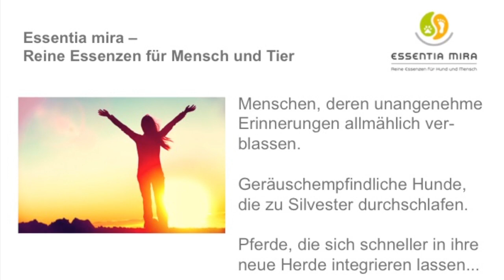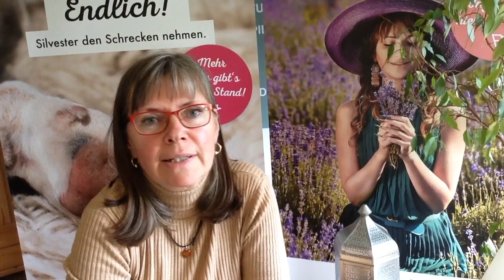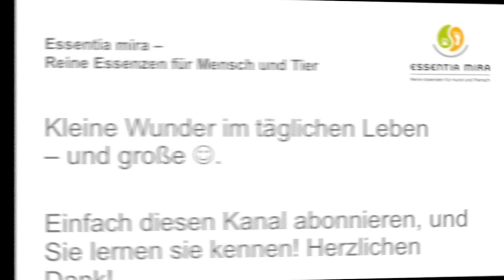Lavendel zum Einschlafen - Wie können Sie es am besten nutzen? Hier gibt es Tipps und Anregungen!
Sie möchten die schlaffördernde Wirkung von Lavendel nutzen? Hier gibt es die Tipps dazu!

Impressum
Angaben gemäß § 5 TMG:

Gaby Engelbart
21522 Hohnstorf

Umsatzsteuer-Identifikationsnummer gemäß §27 a Umsatzsteuergesetz:
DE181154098